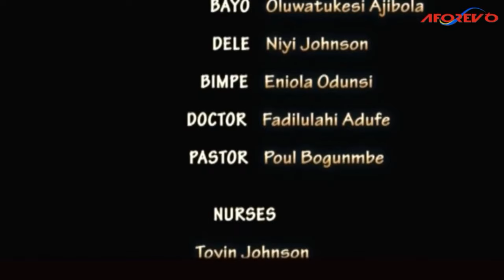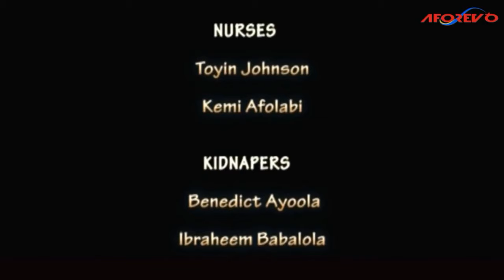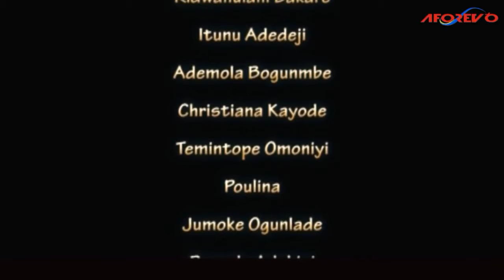DADDY'S GIRL - A Nigerian Yoruba Movie Starring - Wunmi Toriola, Adeniyi Johnson